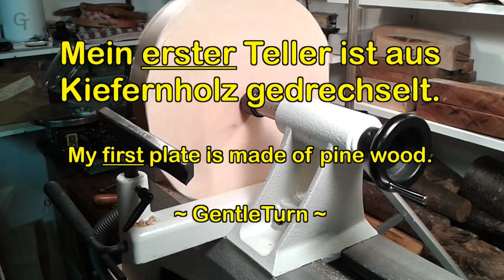Mein allererster Teller. / My very first plate. Zirbelkiefer. ~ Drechseln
Das Drechseln meines ersten flachen Tellers dauerte länger als die Schalen. Ich habe es geschafft, das Zirbelkiefernholz zu einem schönen Obstteller zu formen. Bei dem recht weichen Holz sind saubere scharfe Werkzeuge und langsame Schnitte wichtig. Das Geschenk zur diamantenen Hochzeit meiner Eltern kam an. NACHTRAG: Der Film ist schon ein paar Jahre alt und meine Kentnisse und Fertigkeiten haben sich verbessert.

- English Text -

This was my very first plate or platter which I have turned out of wood. It took some time to get it finished, but at least I've had succeeded. This present for the 60th aniversary of marrige of my parents was well received.

Über mich / About me

Ich arbeite gern mit Elektronik, diversen Metallen, Holz und mehr. Ich bin technisch-handwerklich vielseitig interessiert, stehe im Beruf und bin daher nur in der Freizeit bei meinen Hobbies. Hier geht es ruhig und höflich zu. Konstruktive Kritik ist erwünscht, aber unangemessene Kommentare werden entfernt. Ich würde mich über ein Abo freuen. Vielen Dank.

I'm a technically-minded, workmanlike person. I like to work with electronics, metal, wood and more during my free time. It is a calm and polite channel. Constructive criticism is welcome, but inappropriate comments will be removed.  A subscription would be appreciated. Thank you.

Über diesen Kanal / This Channel

Ich möchte meine Erfahrungen mit anderen Drechslern teilen. Ferner zeigen, dass nicht immer gleich alles klappt und man trotzdem weitermachen kann. Tipps, Handhabungen und die Umsetzung von Ideen gehören dazu. Ich bitte die fortgeschrittenen
Drechsler über die Kommentarfunktion um Unterstützung. Viel Spaß!

I want to share my experiences with other turners. Furthermore, to show that not always everything works and you can proceed anyway. Tips, handling and implementing ideas are included. I ask the advanced woodturners on the comment function to support. Have fun and take care!

Kleiner Hinweis / Note

Ich zeige ausschließlich MEINE handwerklichen Methoden. Das Nachmachen der gezeigten Techniken geschieht auf eigene Gefahr. Sie stellen keine absolute Anleitung dar und ersetzen keine professionelle Ausbildung. Jeder hat seine Art und Weise, das gleiche Ergebnis zu erreichen. Jeder arbeitet auf seine eigene Gefahr. Jeder ist für seine eigene Sicherheit und die der Mitmenschen in der Werkstatt verantwortlich. Ich übernehme keinerlei Haftung für alles.

I show only my craft methods. The imitation of the techniques shown at your own risk. They do not represent absolute instructions and do not replace professional training. Everyone has his own way to achieve the same result. Everyone works at his own risk. Everyone is responsible for his own safety and that of others in the workshop. I take no responsibility for anything.